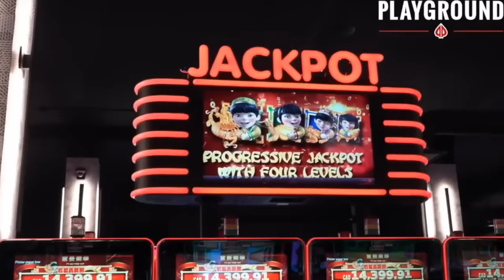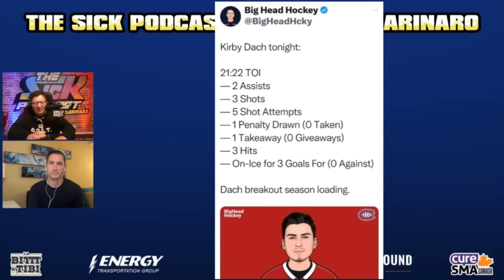Georges Laraque: Yes, I Gave Xhekaj Fighting Tips | The Sick Podcast with Tony Marinaro Oct 12 2023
On this episode of The Sick Podcast, Georges Laraque joins Tony Marinaro to talk all things Habs. Later in the show, Mike Johnson joins Tony.

ENERGY Transportation Group. Driven to be different. Check it out

Brewed in Quebec and winner of a dozen international awards, La Bittt à Tibi offers quality microbrewery beers made with premium ingredients for everyone’s taste.

Playground is your premiere gaming destination. Located just over the Mercier bridge, only minutes from downtown Montreal. Check it out

for 10% of all officially licensed sport apparel and our SICK merch!